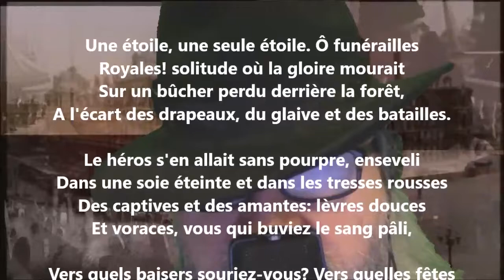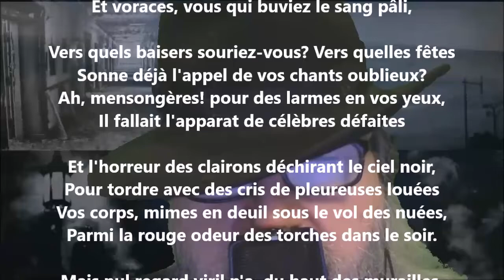Le dieu mort - Pierre Quillard lu par Yvon Jean